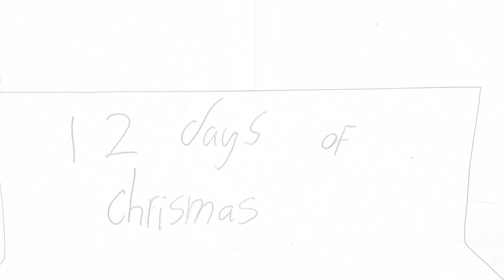12 days of Christmas (I changed my video into 7 days of Christmas)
I ran out of storage so it's now 7 days of Christmas